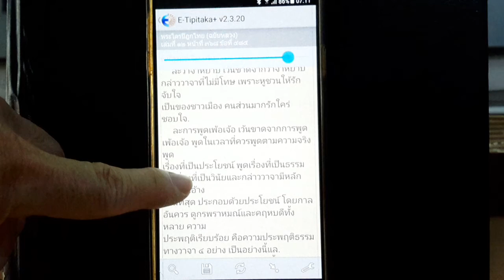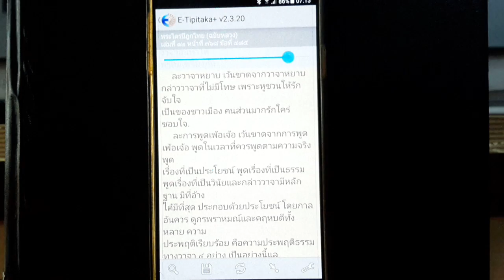เรียนรู้ พุทธวจน - ความประพฤติเรียบร้อย ทางวาจา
พระไตรปิฎกไทย ฉบับหลวง เล่ม 12 หน้า 368 ข้อ 485 (เสียงอ่านเฉพาะบางส่วน)
ข้อมูลจาก App E-Tipitaka+ v2.3.20